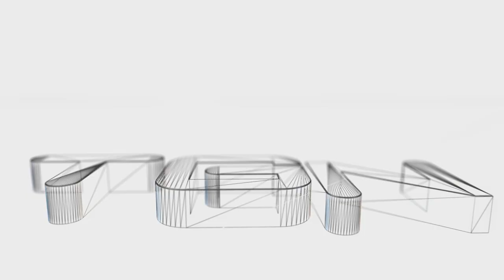FIFA 14 - Carrière S3 - RC Lens Ep10 - Champ. Sochaux Cp. Toulouse Lille - Let's Play FR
!!! Lisez la description pour toutes les infos !!!

Salut à tous! Saisons avec en ligne de mire pourquoi pas la Champions League est une nouvelle foi le championnat est les coupes, on verrat ça ensemble durant cette saison qui s'annonce ÉPIQUE!!!